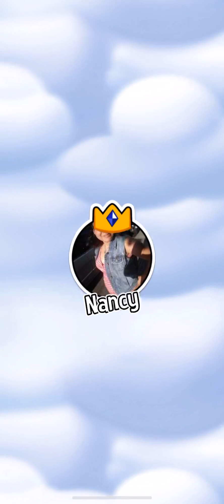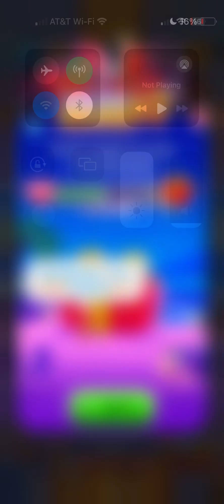Dice Dreams™ Gameplay Part 26